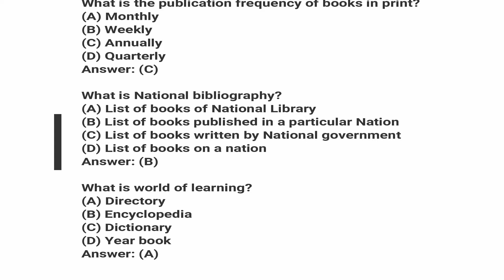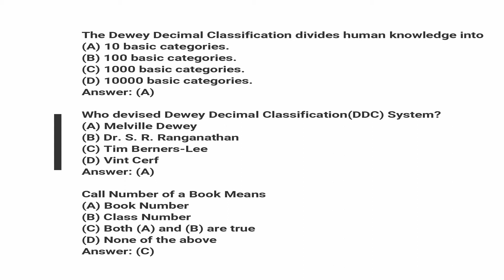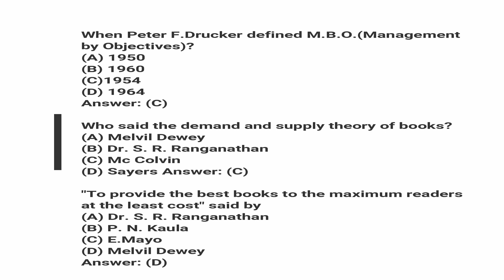library science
Objective question answer of library science